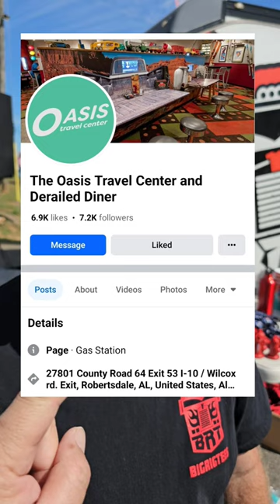Comeby The Oasis Travel Center and Derailed Diner and See Us Today 10/22/23 11:30-1:30 27801